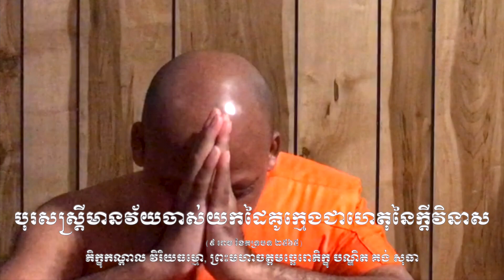បុរសស្រ្តីមានវ័យចាស់យកដៃគូក្មេងជាហេតុនៃក្តីវិនាស EP651025148A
ភិក្ខុកណ្តាល វិរិយធម្មោ (ភាជ សោភ័ណ)
ព្រះមហាចត្តមច្ឆេរោភិក្ខុ បណ្ឌិត គង់ សុធា
พระมหากันดาล วิริยธมฺโม (ภาชน์)
พระมหา ดร.สุเธียร์ จตฺตมจฺเฉโร (คงเกียรติ์)